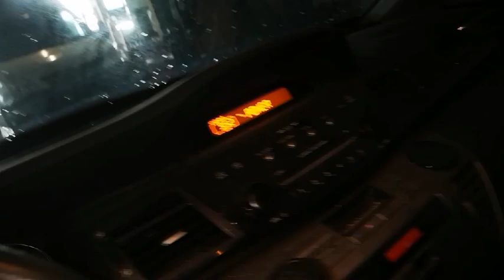Car For Parts - Honda FR-V 2006 2.2L 103kW Diesel